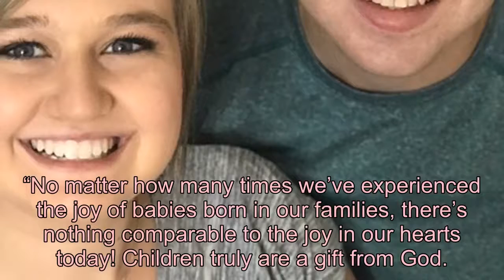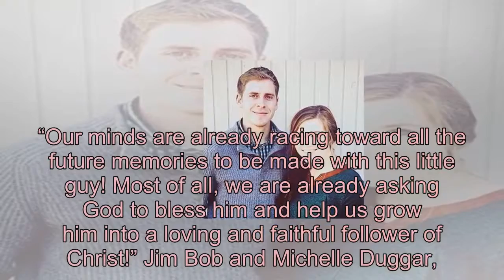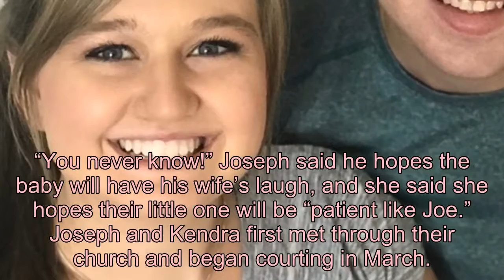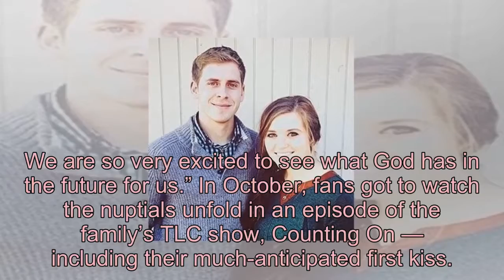Joseph Duggar and Kendra Caldwell Welcome Their First Child, Garrett David — See the Photo!